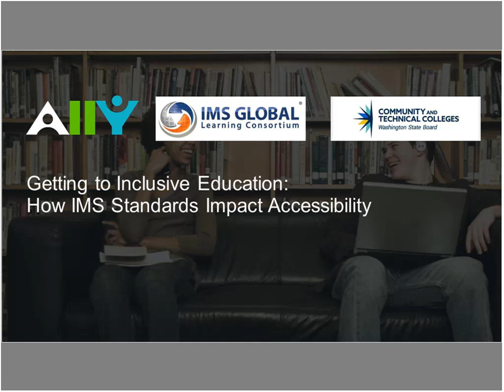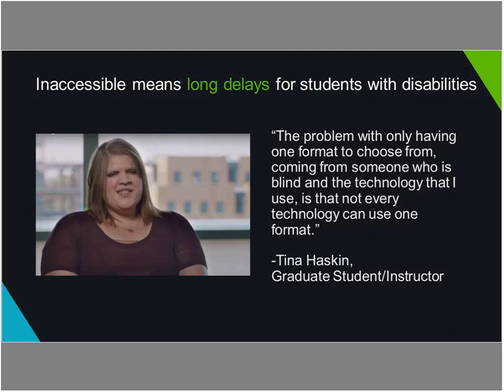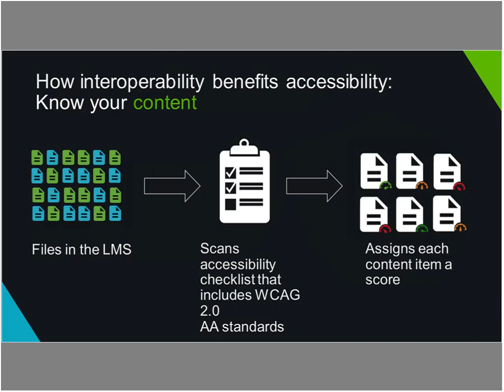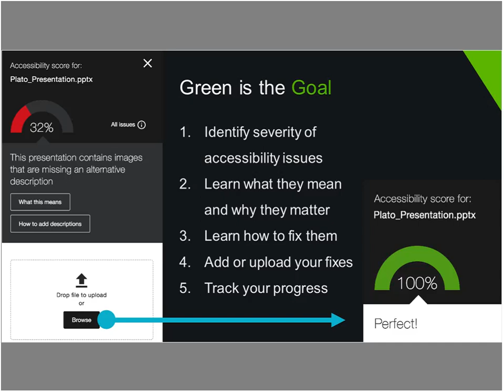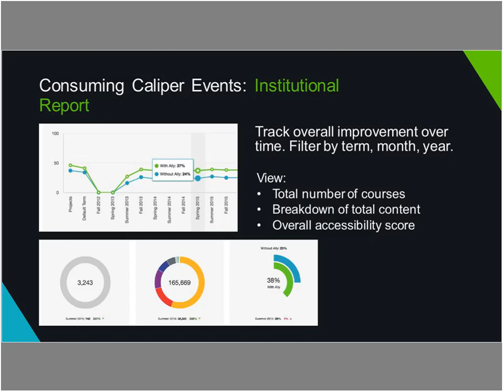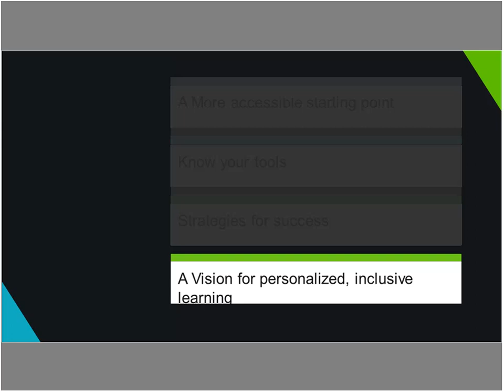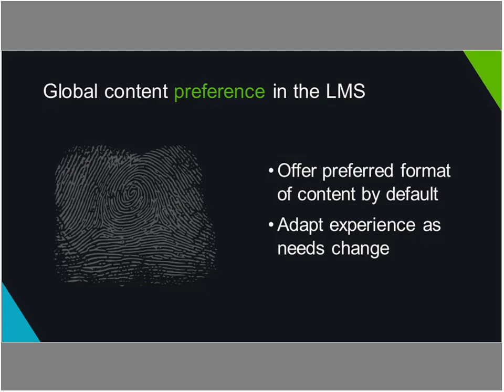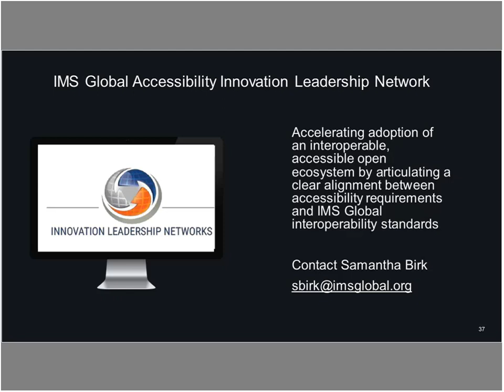Getting to Inclusive Education Standards, Data, and Practice (15 June 2018)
Accessibility has been a top-of-mind topic across education for several years now.  How are institutions doing in meeting the need for accessibility? Are institutions moving beyond accessibility to developing inclusive education?  This webinar will look at the evolution of course content accessibility from more than 6 years of anonymized data. We’ll examine key research items, correlate the research findings to the implications of the IMS standards, and demonstrate how improved accessibility furthers inclusive design and provides for personal needs and preferences in the educational space.

Speakers: Scott Ready, Principal Strategist, Accessibility, Blackboard; John Scott, Ally Community Manager, Blackboard; Jess Thompson, Program Administrator, Accessible Technology Initiatives, Washington State Board for Community and Technical Colleges

Moderator: Samantha (Sam) Birk, HED Institutional Program Manager, IMS Global Learning Consortium